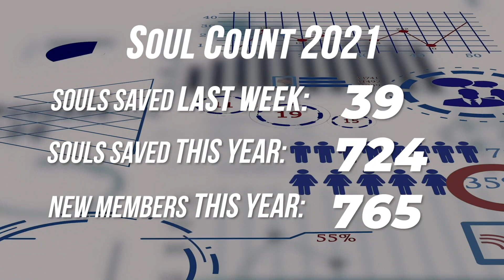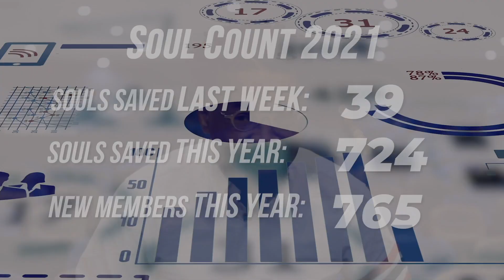NLC Nside | July 4th, 2021